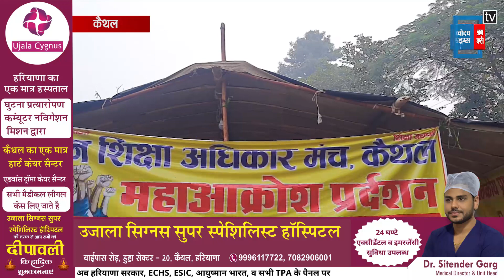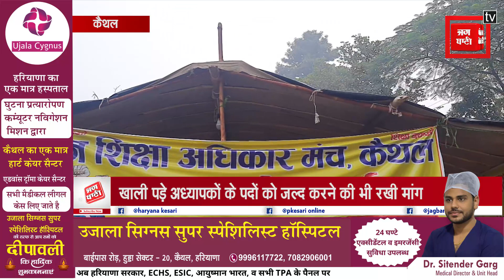चिराग योजना और नई शिक्षा नीति और स्कूलों को मर्ज के विरोध में किसानों का जोरदार प्रदर्शन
कैथल में आज किसानों ने सरकार द्वारा जारी चिराग योजना और नई शिक्षा नीति के विरोध में धरना प्रदर्शन किया। किसानों ने कैथल लघु सचिवालय पर जोरदार प्रदर्शन कर सरकार के खिलाफ जमकर नारेबाजी की। पत्रकारों से बातचीत के दौरान किसानों ने कहा कि चंद बड़े घरानों को छोड़कर, जनता का हर वर्ग सरकार की जन विरोधी और शिक्षा विरोधी नीतियों के चलते परेशान है।